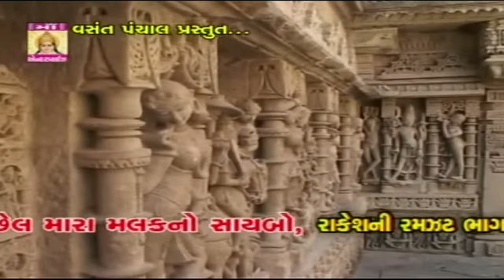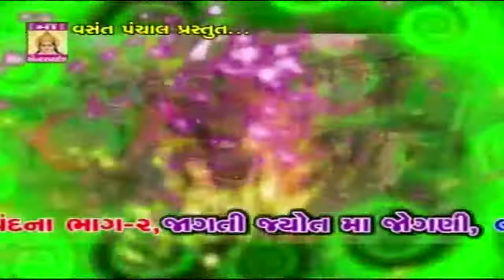Aavi Pritaladi Re Bandhi | Rabari Na Prem Man Paagal | Gujarati Song | Love Song | Romantic Song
PRESENTING Best Gujarati New Song | Romantic Song | Love Song By Babu Rabari, Abhita Patel

Title : Rabari Na Prem Ma Pagal
Label : Paramount Movie Makers Pvt Ltd.
Producer:  Vasant Panchal
Director : Vasant Panchal
Lyrics/ : Gemar Rabari
Singer : Babu Rabari, Abhita Patel
Artist : Kalpesh, Sapna, Dasrath, Gopal